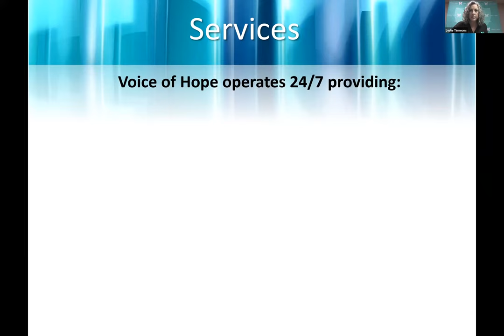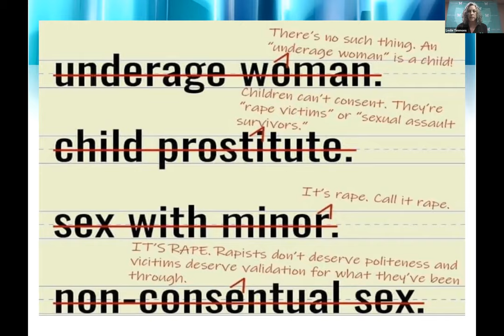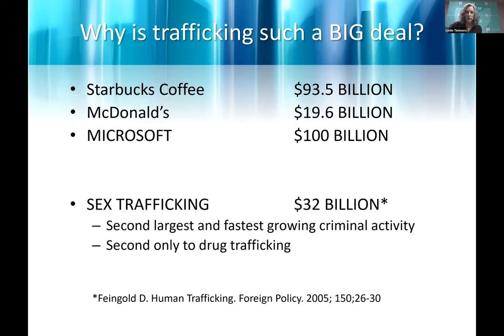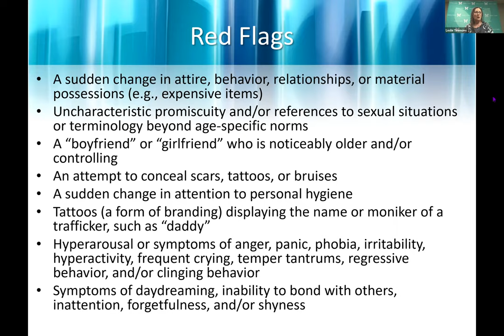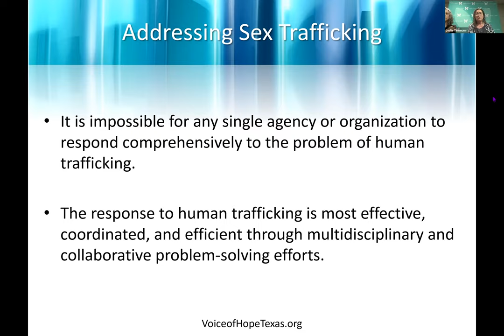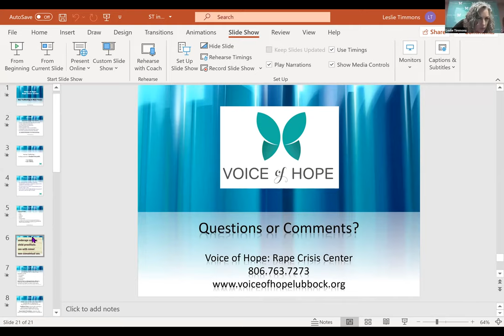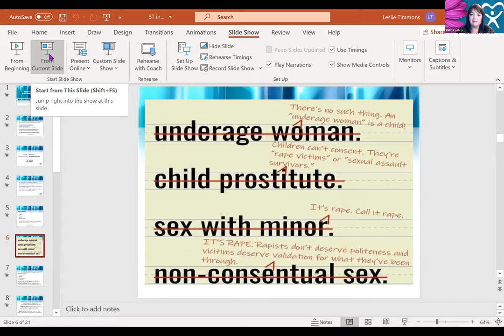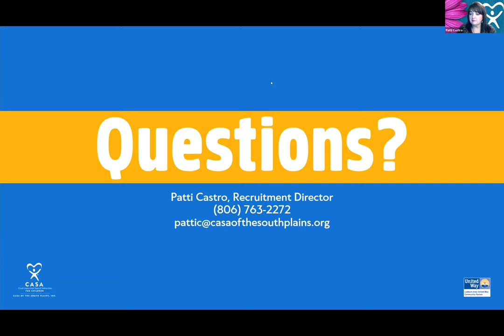Identifying Human Trafficking in Rental Properties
The LAR Property Management Committee welcomed Voice of Hope Lubbock, CASA of the South Plains and other guests to help property managers know what to look for in a human trafficking situation.